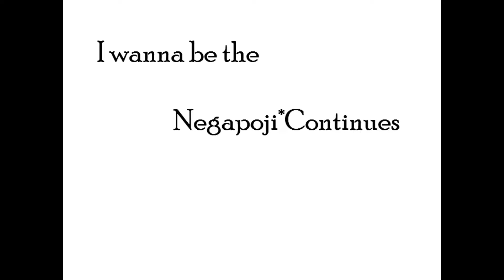I wanna be the Negapoji Continues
Creator: とも

Timestamps:
0:04 - Needle
0:21 - Avoidance [ネガポジコンティニューズ]

1 screen of needle followed an avoidance. I liked the avoidance, but sometimes you can get bad RNG at 0:32 when you are climbing up, and the attack at 1:16 was a 50/50 for me because of the single fruit she spawns near the kid. I first tried everything past 1:39.